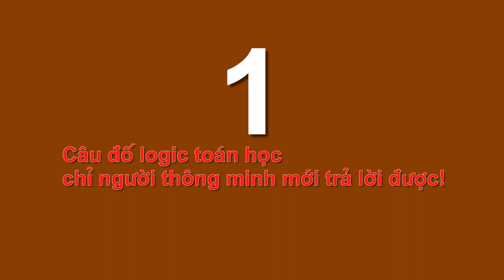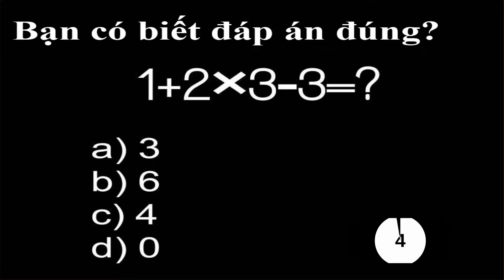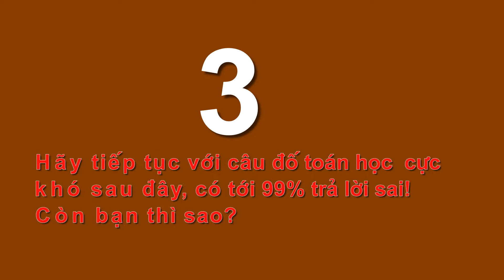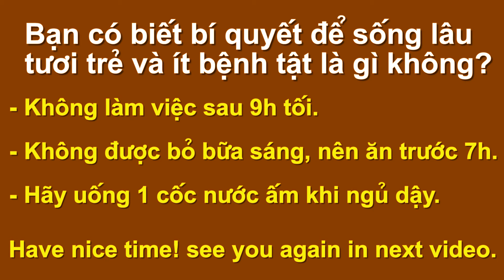Thông Thái - Những bài toán giúp tăng khả năng tư duy của bạn!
NHỮNG BÀI TOÁN TĂNG KHẢ NĂNG TƯ DUY LOGIC CỦA BẠN, KẾT HỢP ÂM NHẠC TỰ NHIÊN THƯ GIÃN GIÚP TRÍ NÃO THƯ GIÃN PHÁT TRIỂN TỐI ĐA.